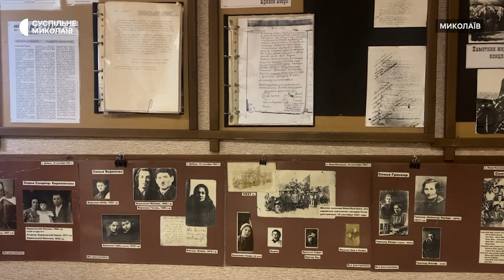Знищення євреїв. Символічність Дня боротьби з фашизмом, расизмом і антисемітизмом для Миколаївщини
Дев'ятого листопада відзначають Міжнародний день боротьби проти фашизму, расизму та антисемітизму. Єврейська громада Миколаївщини у 2023 році орієнтовно налічує три тисячі людей.

Оператор: Роман Волинський, Юлія Філімон